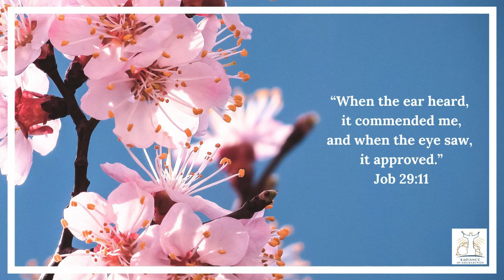Declaration of the Word of God | 5th Jan | Job 29:11